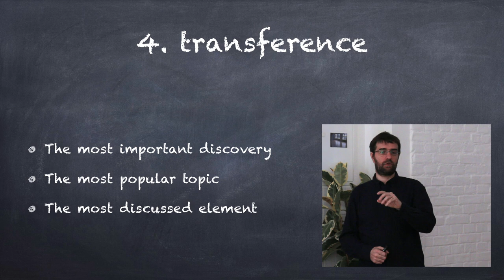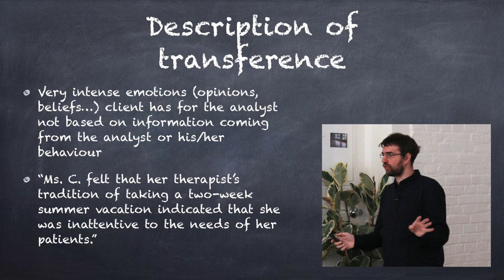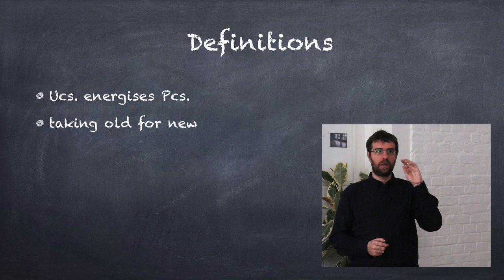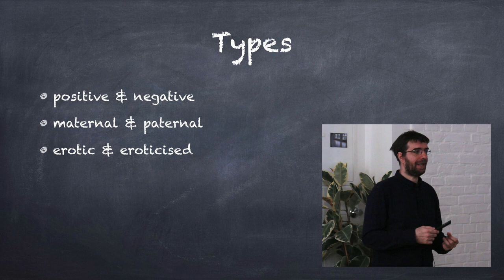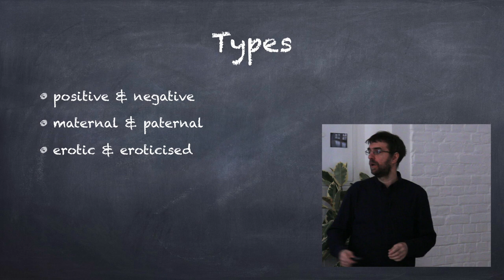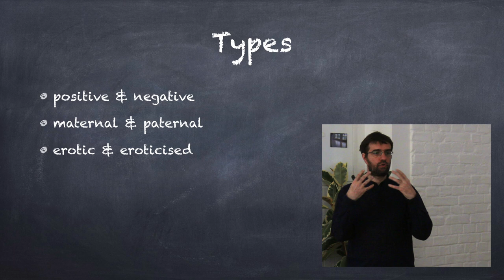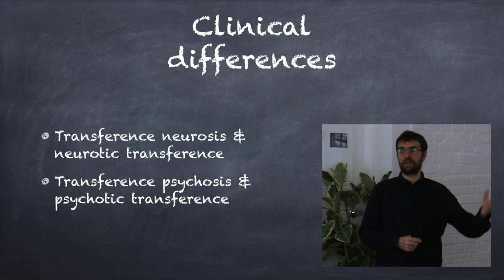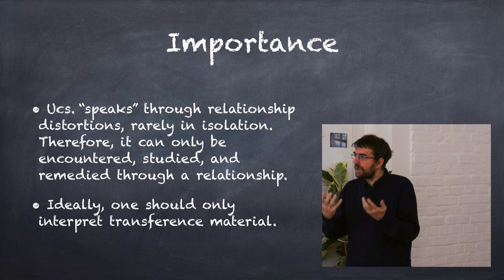What is transference in psychoanalysis?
In the centre of attention for all psychoanalytic clinicians has always been transference. What transference is, how definitions have changed, and what to do about - these are the topics of this video.

Part of a lecture by Professor Aleksandar Dimitrijevic at Mittelweg 50 in Berlin 23 of February 2019 for Berlin Psychoanalytic.

Psychoanalysis should be free! From this motto, we're looking at making the insights of more than a century of psychoanalytic understanding available to anyone and everywhere.